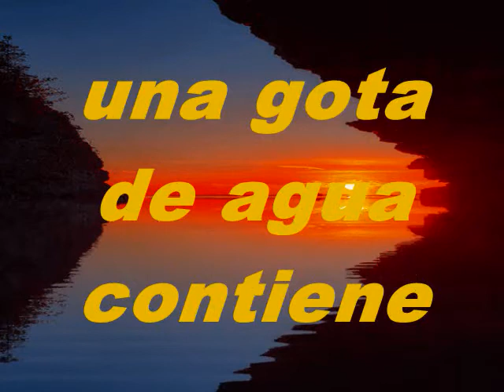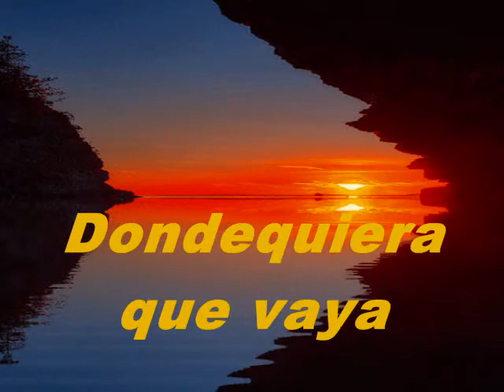Existe Un Dios Poderoso Pista